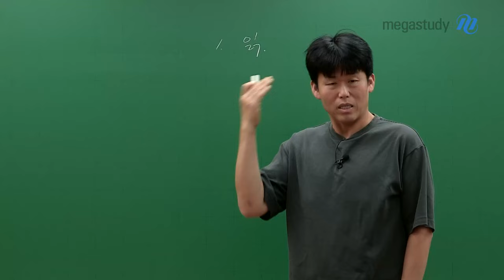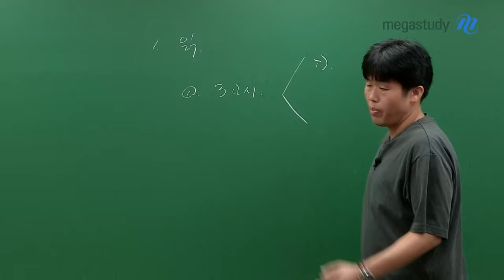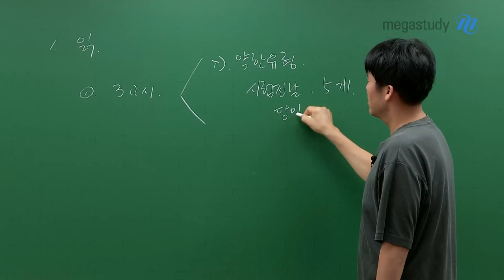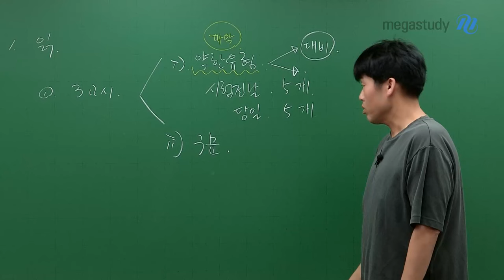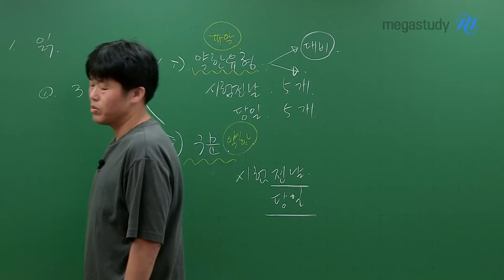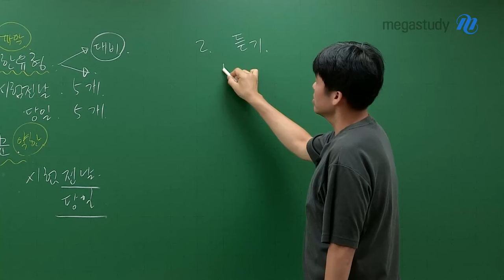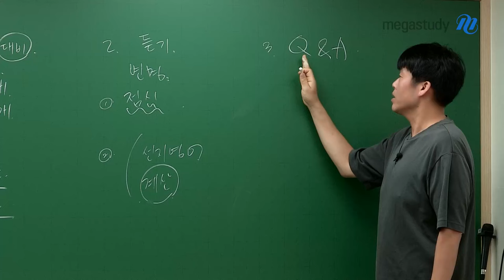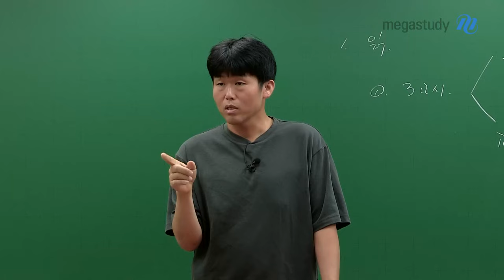[메가스터디] 영어 킹콩쌤 - 2주 전 해야 할 일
킹콩쌤이 알려드리는
수능 날 나의 실력을 최대한 발휘하기 위한 방법!!

1. 독해
1) 약한 유형의 문제를 시험 전 날 5 문항 / 시험 당일 5 문항 풀어보기
2) 약한 구문을 파악하고 관련 문제를 시험 전 날 & 시험 당일 다시 살펴보기

2. 듣기
1) 남은 기간 동안 듣기 매일 2 문제씩 풀어보기!
(실제 시험처럼 점심시간을 활용하면 좋아요^^*)
2) 영어로 된 선지는 미리 읽어 놓는 연습하기
3) 듣기 계산 문제는 특별히 더 연습해두기

3. Q&A
수능 전까지 질문 많이 하기